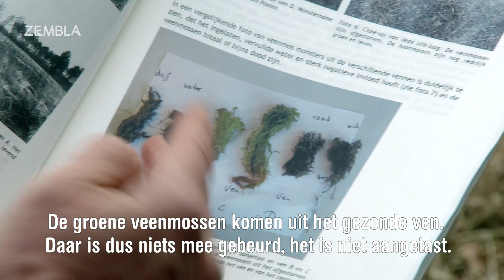Staatsbosbeheer stelt leliekweker aansprakelijk voor vervuiling natuurgebied | ZEMBLA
Staatsbosbeheer heeft een leliekweker in het Drentse dorp Vledder (gemeente Westerveld) aansprakelijk gesteld voor de vervuiling van een kwetsbaar natuurgebied. Een groot bassin met vervuild spoelwater op het terrein van de kweker brak meerdere keren door. Daardoor kwam het giftige water in twee vennen in het naastgelegen natuurgebied terecht. Lees meer